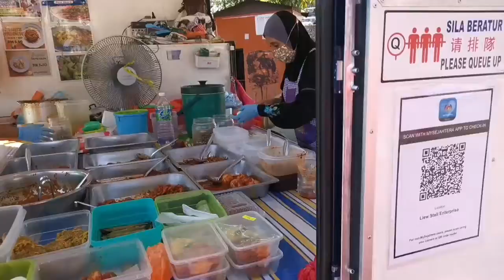Nasi Lemak Taman Jasmin SAMBAL DIA MENYENGIT! | Food Review VLOG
Hi semua. Pada kali ini, saya berkongsi dengan anda lokasi kedai / gerai nasi lemak yang mempunyai sambal yang menyengit pedas, tapi sedap.